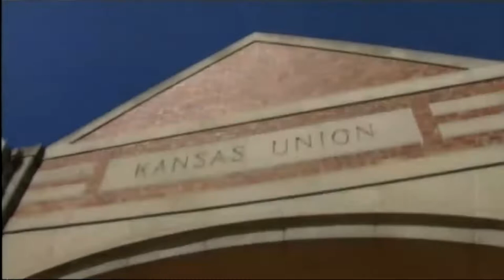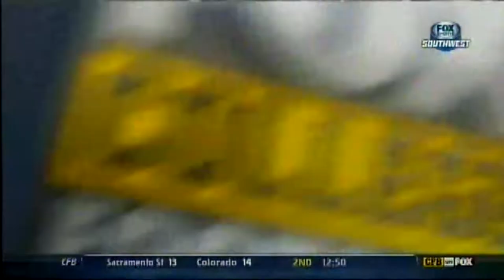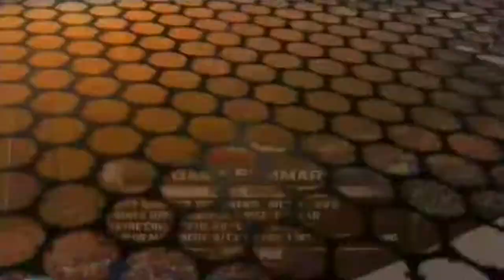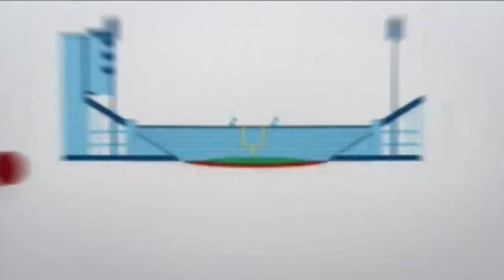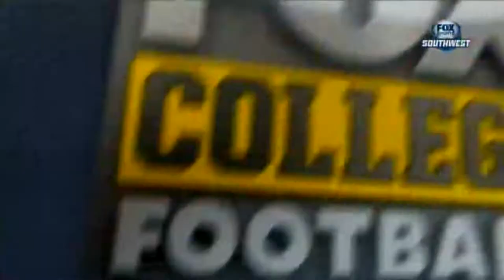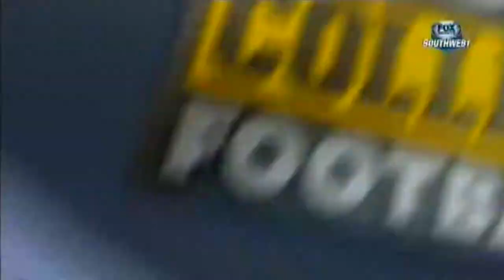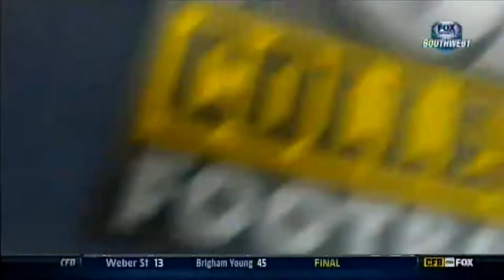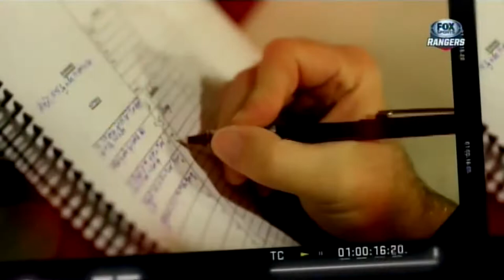09/08/2012: Rice at Kansas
Rice Owls at Kansas Jayhawks